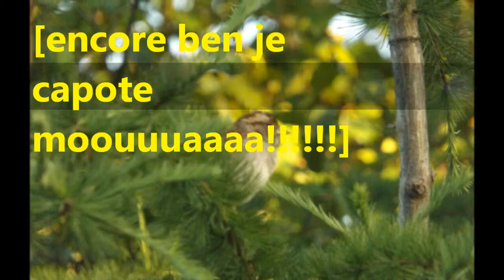un peux ninporte quoi.